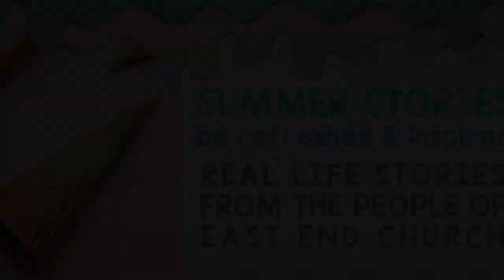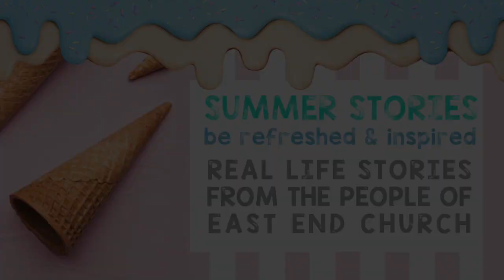Summer Stories #1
NEW SERIES [Summer Stories]

Join us as we listen to amazing testimonies from the wonderful people who attend East End Church!

Tune into our Youtube channel where testimonies will be uploaded every